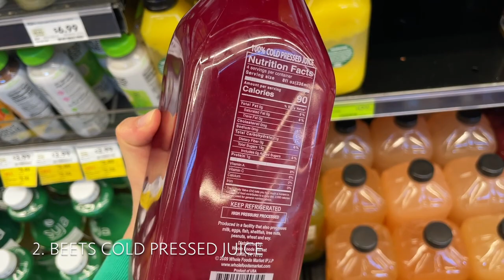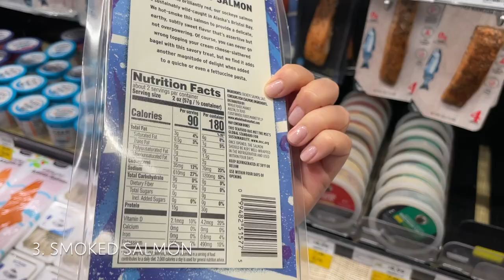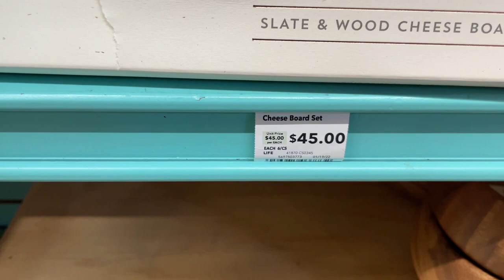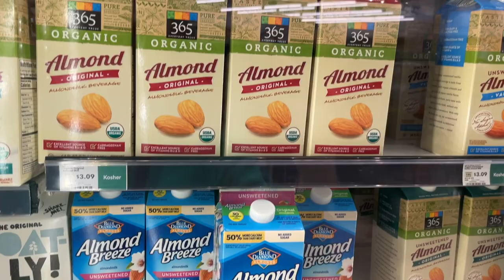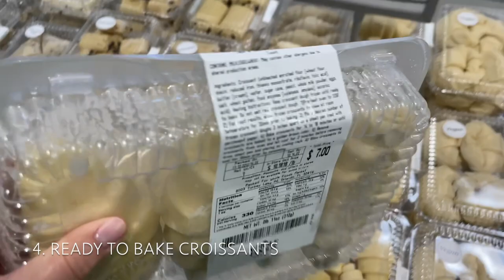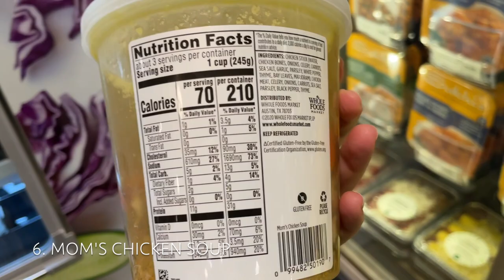WHOLE FOODS SHOPPING VLOG / What I'm Buying at the Most Expensive Grocery Store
In today's video I'm taking you to my grocery shopping at Whole Foods Market - the most expensive store in the U.S. Although many products there are overpriced, you can still find things worth buying, and I will show you my choice. Please, enjoy watching!